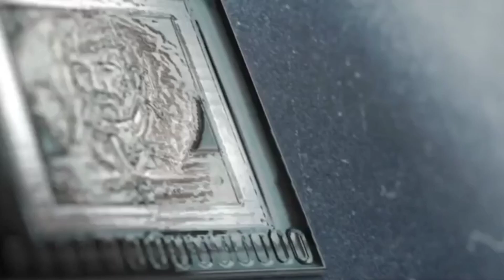First Day At University of agriculture|UAF Mai first day kesa hota ha